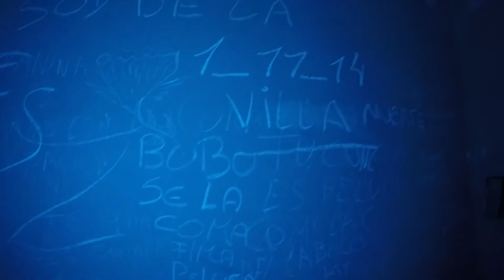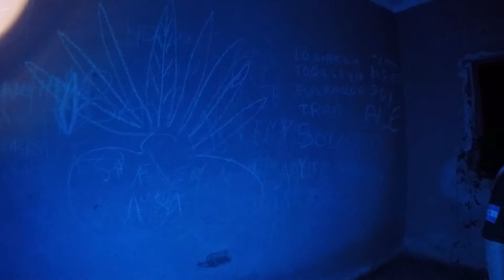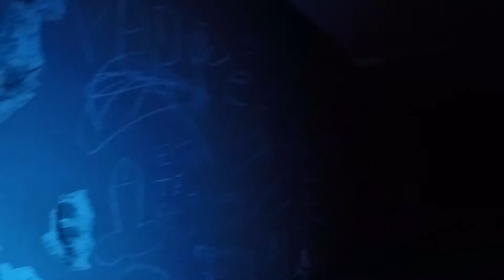MUNDO PARANORMAL - Chalet Abandonado | Simoca - Tucumán FULL HD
Pagina de Patricia (Mediúm vidente)